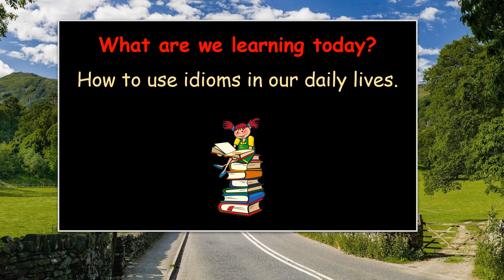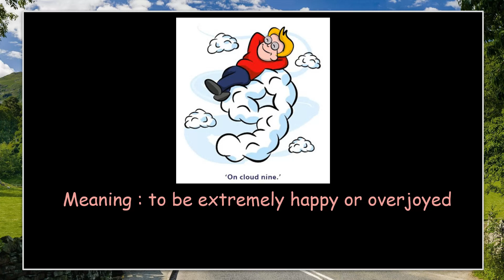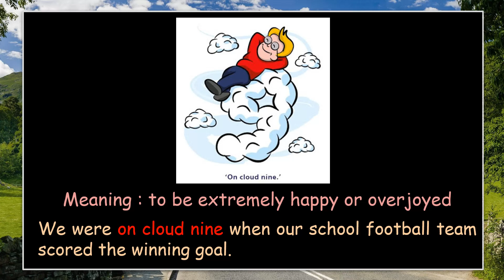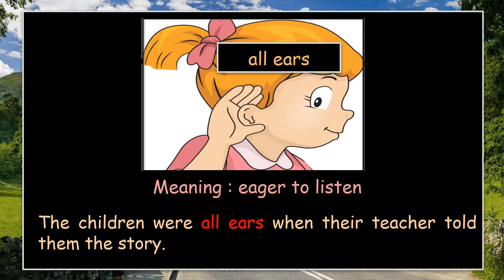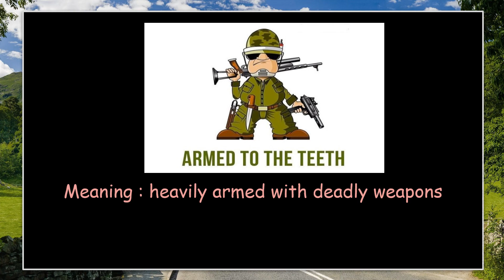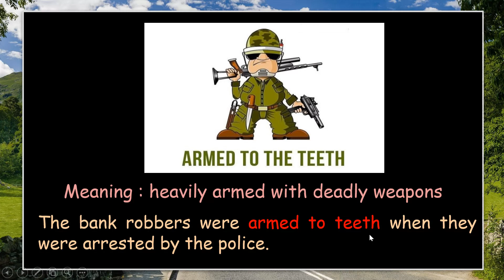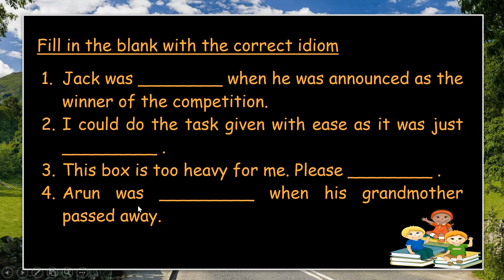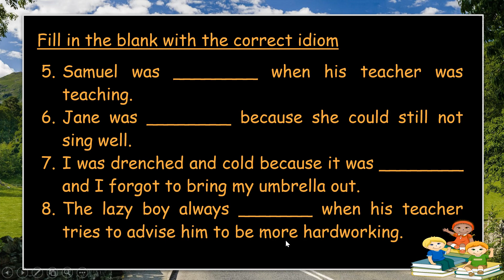Year 5 Fun with Idioms